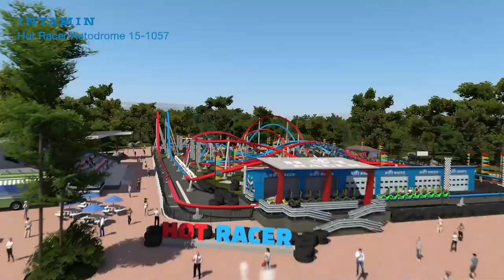Intamin Have Revealed Updated Animations For Their Different Hot Racer Coaster Layouts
On this episode of Theme Park Newsroom, I'll be officially sharing the updated animations from Intamin for their Hot Racer rollercoaster prototypes!

Intamin Hot Racer Overdrive: 0:00
Intamin Hot Racer Criss Cross: 2:54
Intamin Hot Racer Autodrome: 5:00
Outro: 8:34